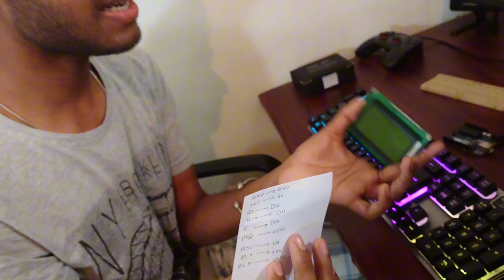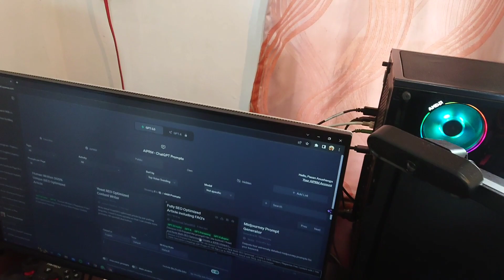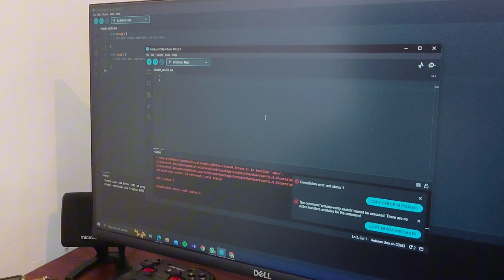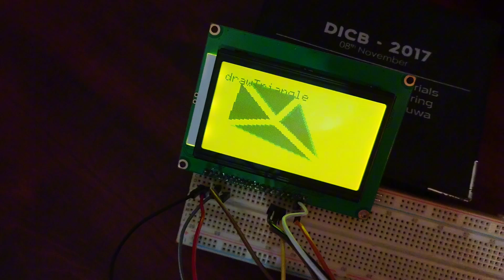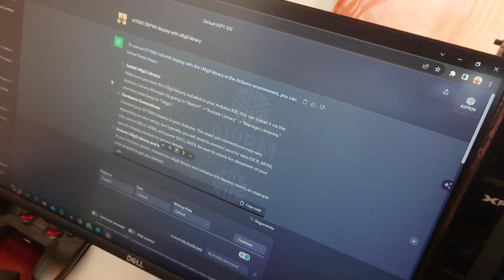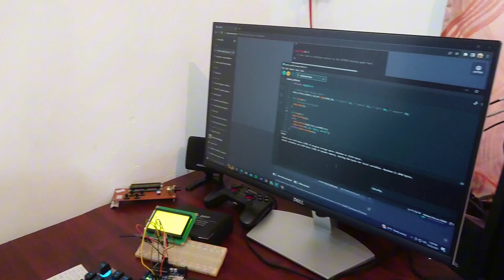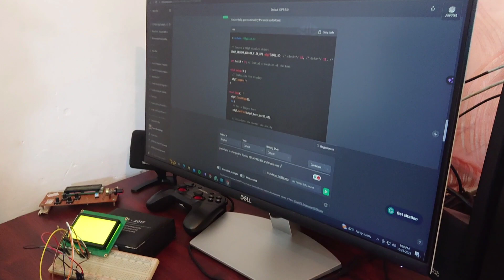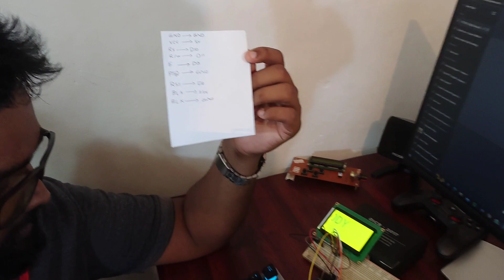Arduino Special Lesson - How to Write KD Jayakody on Display with ChatGPT Power